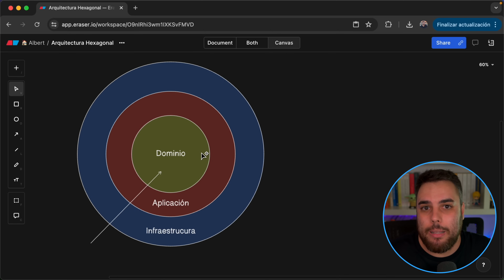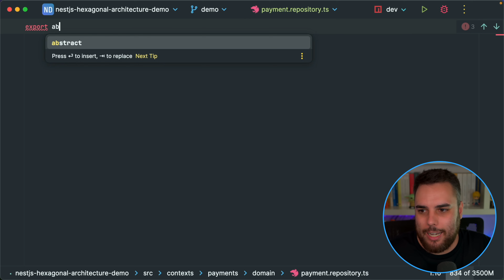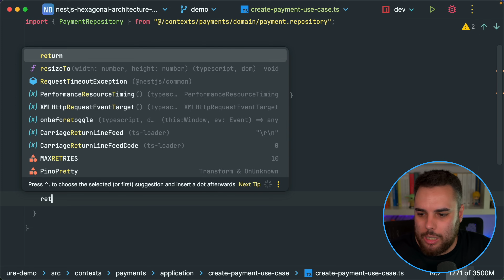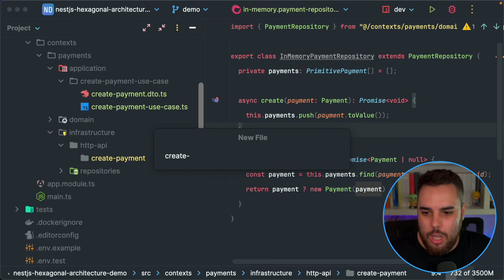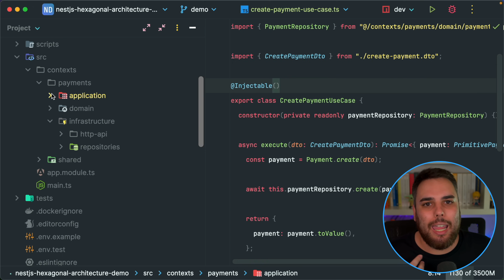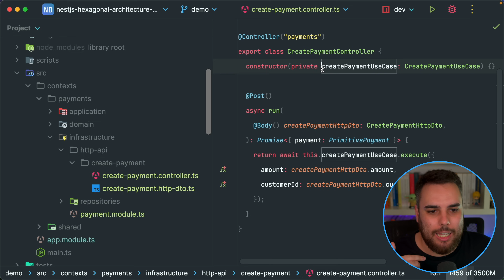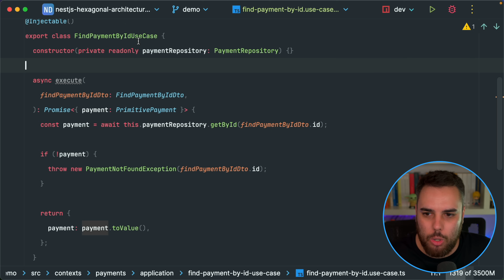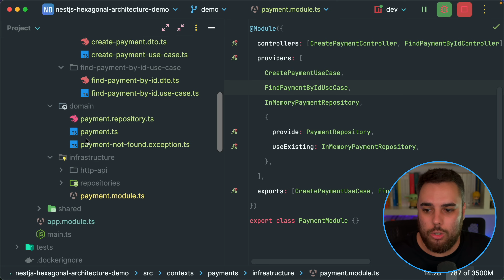Arquitectura Hexagonal en NestJS | Clean Architecture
En este video hablamos de qué es la Arquitectura Hexagonal y cómo podemos hacer uso de ella en aplicaciones de NestJS. Todo esto, visto de una manera muy práctica y con varios ejemplos que nos permitan comprender e interiorizar todos estos conocimientos.

Capítulos:
0:00 Introducción
01:29 Qué vamos a construir?
01:56 Teoría de la Arquitectura Hexagonal
04:36 Aplicando la Arquitectura Hexagonal en NestJS
06:22 Capa de dominio
12:23 Capa de aplicación
18:02 Capa de infraestructura
31:10 Reforzando los conocimientos
44:42 Cuando usar la Arquitectura Hexagonal